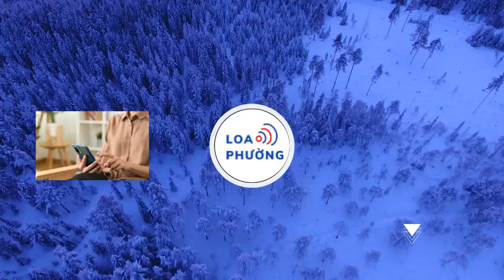Bầu cử Mỹ 2024: Tỷ lệ đảo chiều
Khảo sát của Báo The New York Times, Đại học Siena, Báo Philadelphia Inquirer và Financial Times công bố ngày 14-5 cho thấy, cựu Tổng thống Mỹ Donald Trump dẫn trước Tổng thống Joe Biden tại 5/6 bang chiến trường, gồm: Arizona, Georgia, Michigan, Nevada và Pennsylvania với cách biệt từ 3%-12%. Ông Joe Biden chỉ dẫn trước tại bang Wisconsin với cách biệt 2%.
Chú trọng kinh tế

Cuộc khảo sát được thực hiện từ ngày 28-4 đến ngày 9-5 đối với 4.097 cử tri đã đăng ký. Trong khảo sát đối với những cử tri có khả năng sẽ đăng ký, kết quả cũng tương tự nhưng cách biệt chỉ là 1-2 điểm phần trăm nghiêng về phía ứng viên đảng Cộng hòa tại các bang Arizona, Georgia, Nevada và Pennsylvania. Tờ Financial Times cho biết sự ủng hộ của cử tri Mỹ cho chính sách kinh tế của Tổng thống Joe Biden đang giảm sút. Theo tờ báo, một cuộc thăm dò mới cho thấy triển vọng tái đắc cử của Tổng thống Joe Biden đang gặp khó khăn do lo ngại về lạm phát, khi 80% cử tri cho rằng giá cả cao là một trong những thách thức tài chính lớn nhất đối với họ.

Cuộc khảo sát cho thấy 58% cử tri không tán thành cách Tổng thống Joe Biden điều hành nền kinh tế, tăng so với mức 55% của tháng trước, và chỉ có 40% tán thành. 28% cử tri cho rằng Tổng thống Joe Biden đã có những đóng góp tích cực cho nền kinh tế, giảm 4 điểm phần trăm so với tháng trước. Theo kết quả khảo sát, cử tri vẫn đổ lỗi cho Tổng thống Joe Biden về giá tiêu dùng cao như xăng và thực phẩm, mà không ghi nhận sự tăng trưởng mạnh mẽ của nền kinh tế và thị trường việc làm. Ngoài lo lắng về lạm phát, cuộc thăm dò còn cho thấy 49% cử tri lo ngại về mức thu nhập, tăng từ mức 45%, và 32% lo lắng về chi phí nhà ở, so với 27% vào tháng 4.

Một dấu hiệu đáng lo ngại khác đối với Nhà Trắng là cuộc khảo sát hàng tháng của Financial Times liên tục cho thấy cử tri tin tưởng cựu Tổng thống Donald Trump hơn Tổng thống Joe Biden trong việc xử lý nền kinh tế. Theo đó, 43% cử tri ủng hộ ông Donald Trump - tăng so với tỷ lệ 41% vào tháng trước - lớn hơn mức 35% ủng hộ ông Joe Biden; 16% cử tri không tin tưởng ai. Cuộc khảo sát cũng cho thấy ông Donald Trump được nhiều người coi là đại diện cho lợi ích của Phố Wall và các tập đoàn lớn, trong khi ông Joe Biden được các liên đoàn lao động ưu ái hơn.

Vẫn còn biến số

Về lĩnh vực xã hội, giáo sư Diana O’Brien thuộc Khoa Khoa học chính trị, Trường Đại học Washington (bang Missouri), nhận định rằng vai trò của phụ nữ trong chính trị ở Mỹ ngày càng được quan tâm, nhất là khi cuộc bầu cử tổng thống năm 2024 đang đến gần. Theo giáo sư O’Brien, nữ giới thường bị đánh giá thấp trong chính trường Mỹ, khiến nước này chỉ được xếp hạng ở vị trí trung bình toàn cầu trong lĩnh vực này. Tại Hạ viện Mỹ, chỉ có 15% số ghế thuộc đảng Cộng hòa và 40% số ghế thuộc đảng Dân chủ do nữ giới nắm giữ. Tại Thượng viện, 18% số nghị sĩ Cộng hòa và 31% nghị sĩ Dân chủ là phụ nữ.

Đối với cuộc đua vào Nhà Trắng năm nay, giáo sư O’Brien nhận định cựu Tổng thống Donald Trump dường như gặp khó khăn khi không giành được sự ủng hộ từ các cử tri nữ, dẫn chứng với tỷ lệ phiếu bầu trong cuộc bầu cử năm 2020. Cụ thể, có nhiều phụ nữ da màu, phụ nữ trẻ, độc thân và có trình độ đại học bỏ phiếu cho ông Joe Biden hơn. Về phần mình, ông Donald Trump sẽ giành được sự ủng hộ từ các cử tri nam da trắng, bao gồm cả những người có hoặc không có trình độ đại học.